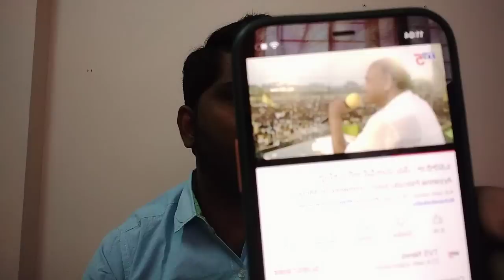మగతనం చూస్తా అంటే రా.. రోజా పరువు మొత్తం పోయింది.! Minister Roja || Gharshana Media || BVR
Gharshana Media will not support any illegal activities. These videos are based on News & Politics and only for latest Updates.